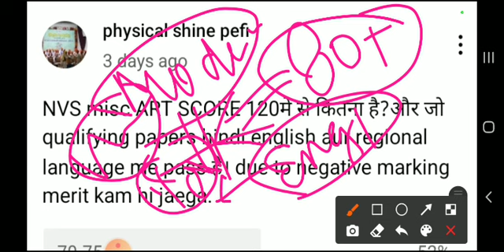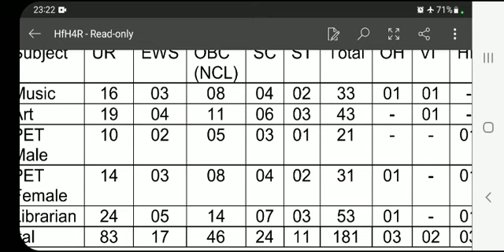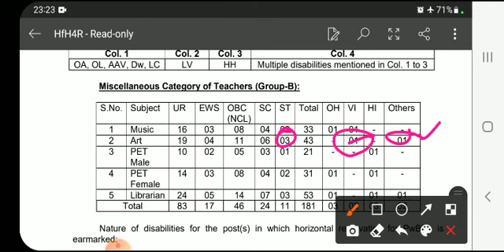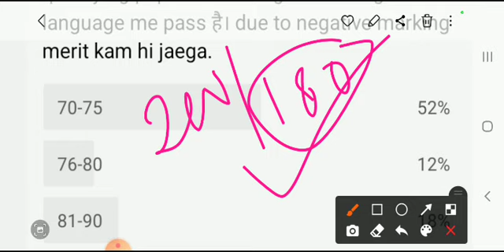EXPECTED CUT OFF NVS MISC TEACHER SUB- ARTS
इस बार यही cut off होगा।
nvs teacher arts